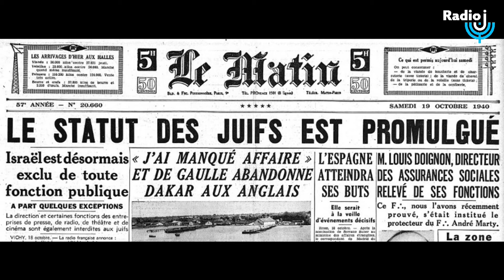L'Histoire des Juifs de France (Ep132):Jacques Helbronner, défenseur des Juifs, ami de Pétain (1/2)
Une chronique de Christophe Dard au micro d’Ilana Ferhadian